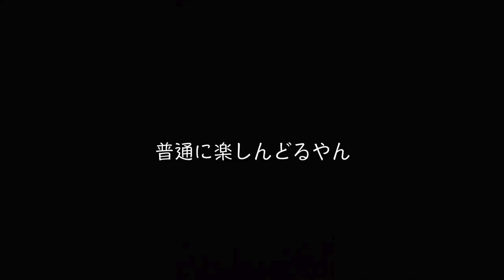どちらの歌声が美しい？美声コントロールバトル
歌が大好きな僕たちなら声で天使を
操作できちゃうよ！！！！
ってやってみた結果、予想以上に難しかった。by じん

- 提供BGM -
STUDIO PUPPY